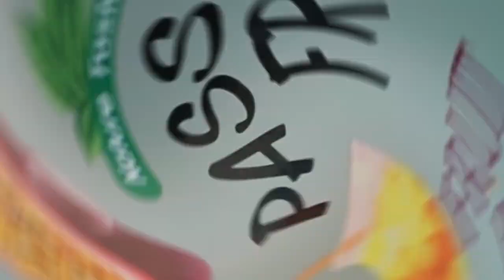# เสาวรสโมจิโต้ สูตรเด็ด..ทำง่าย สไตล์ "อ.ยิ่งศักดิ์"